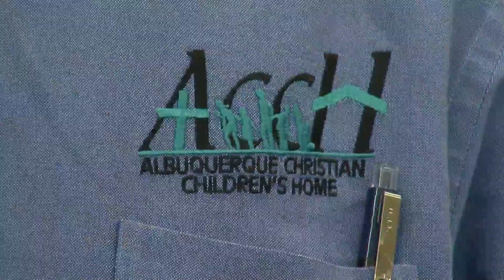Albertson's Market presents local nonprofit with $10,000